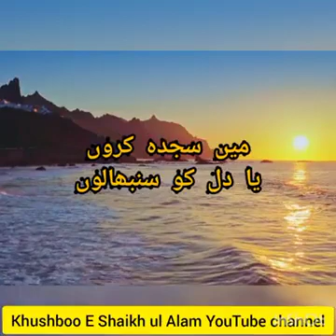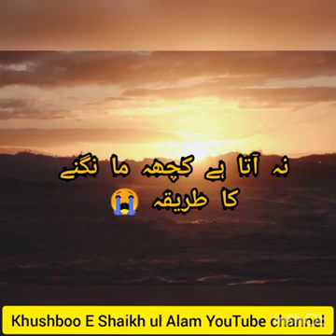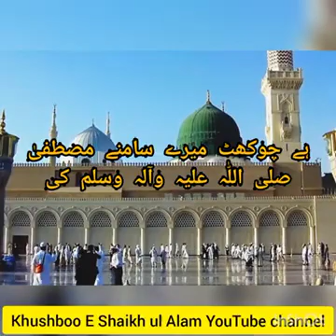Muhammad ki chiukhat nazr aa rahi ha